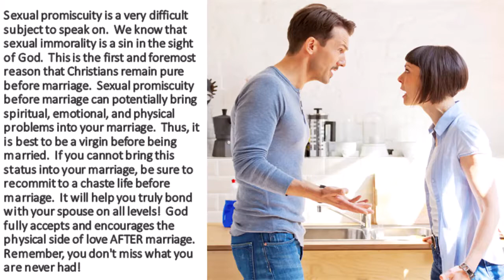One Minute Inspirations - Restore the Christian Family Pt 3: The Dangers Of Sexual Promiscuity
The Dangers Of Sexual Promiscuity BEFORE marriage.  Marriage is honorable among all, and the bed undefiled; but fornicators and adulterers God will judge – Heb 13:4 NKJV

Sexual promiscuity is a very difficult subject to speak on.  We know that sexual immorality is a sin in the sight of God.  This is the first and foremost reason that Christians remain pure before marriage.  Sexual promiscuity before marriage can potentially bring spiritual, emotional, and physical problems into your marriage.  Thus, it is best to be a virgin before being married.  If you cannot bring this status into your marriage, be sure to recommit to a chaste life before marriage.  It will help you truly bond with your spouse on all levels!  God fully accepts and encourages the physical side of love AFTER marriage.  Remember, you don't miss what you never had!

309 Henry Street
Gadsden, Alabama, USA 35901